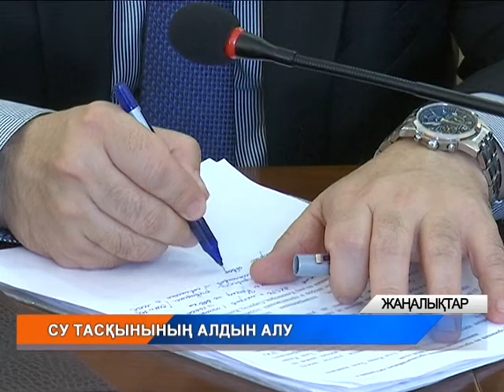Оралда су тасқынының алдын алуға қамдануда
Орал қаласы әкімдігінде төтенше жағдай қызметі басшылары мен коммуналдық кәсіпорындар бас қосқан жиын болып өтті. Шаһар басшысы Мұрат Мұқаев төрағалық еткен кездесуде көктемгі су тасқынынан келер қауіптің алдын алу жұмыстары пысықталды. Қала әкімі су басу қаупі басым аудандарға жіті назар аударып, облыс орталығын қардан тазалауды жеделдету туралы коммуналдықтарға нақты тапсырмалар берді.

Наурыздың 3-ші он күндігінде күн жылынады деп күтіліп отыр. Коммуналдықтарға босаңсуға болмайды. Себебі тоң қалың болғандықтан ылғалдың жерге сіңуі тежеледі. Ал ауа райының күрт жылуы мұндай жағдайда аса қауіпті. Еріген қар суы көтеріліп, су тасқынының қаупі артуы ықтимал. Тәулігіне қазір 5 мың текше метр қар шығарылған. Толығырақ